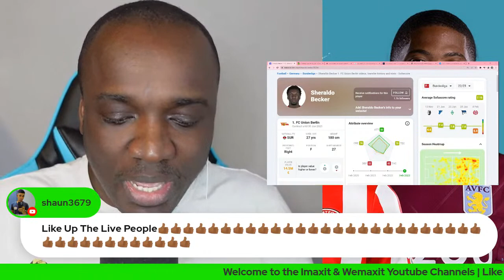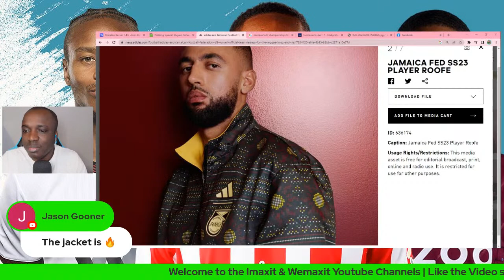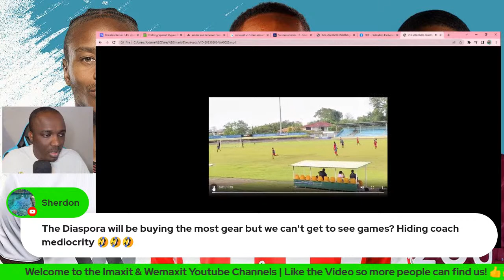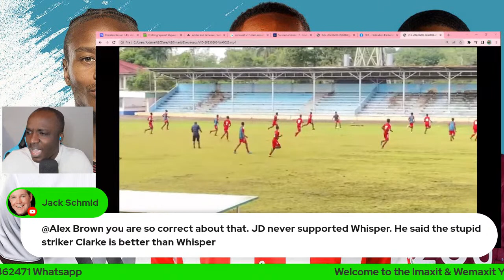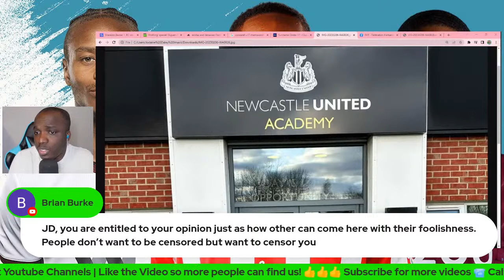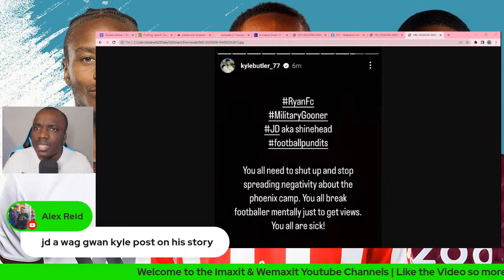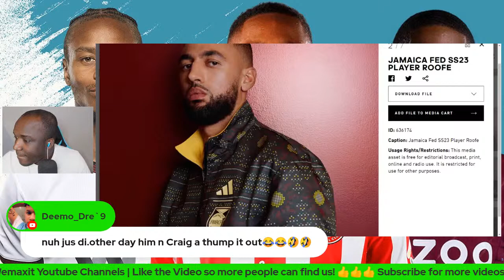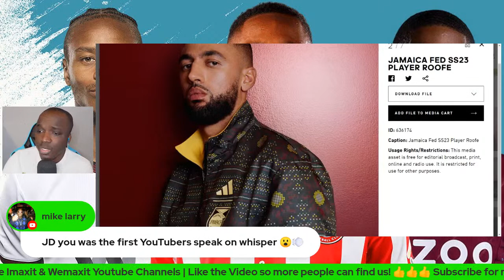Sheraldo Becker, Haiti & Suriname | Dujuan Whisper Richards | Jamaica Jersey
Concacaf Championship
New Castle

At Times
EFL Championship

So join The Family of Football heads
Respect & Stay safe